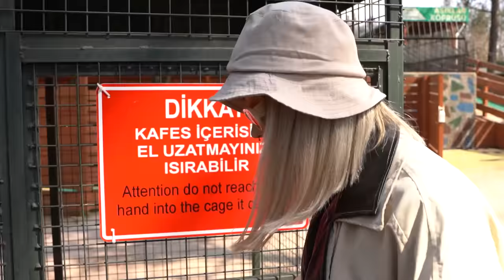VAHŞİ HAYVAN BAKICILIĞI YAPTIM | KURTLA GEZDİM !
Merhaba arkadaşlar Ben Ceren . Bir  günlüğüne vahşi hayvan bakıcısı oldum ! Peki siz hayvanat bahçesinde bir gün çalışmak ister miydiniz ? Kulağa biraz tehlikeli geliyor değil mi ? İşin kötüsü gerçekten öyleydi . Ama çok güzel bir deneyim kattım kendime. Hadi videoya geçelim.

▶ Videomu beğendiyseniz "BEĞEN" butonuna basmayı unutmayın, ne gibi videolar görmek istediğini yorum olarak bırakabilirsin.